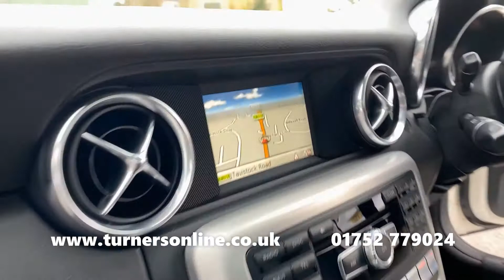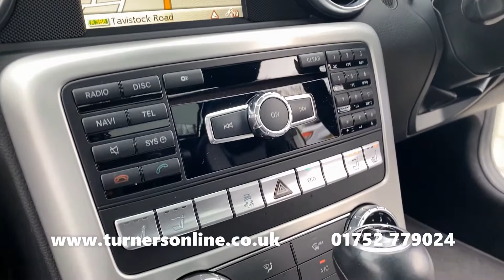2012 (12) Mercedes-Benz SLK200 1.8 BlueEFFICIENCY AMG Sport Automatic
Turners of Roborough are thrilled to present this Mercedes-Benz SLK200 1.8 BlueEFFICIENCY AMG Sport. This beautiful 2-Seater Roadster comes finished in Cirrus White, sat atop 18” 5-Spoke AMG Light Alloy Wheels. The Interior offsets the exterior with Anthracite Leather Upholstery which is accompanied by AMG signature Red Contrast Stitching. This special SLK has covered only 48,000 miles since gracing the road.

Mercedes-Benz has designed the SLK to be a fun and memorable experience. The main feature of SLK is the Power Operated Glass Vario-Roof. This allows light in while the roof is up and can be lowered, giving you a prime driving experience, the way that roadsters are intended to be driven.

The comfort of the seating is fantastic with Heated Seats and AIRSCARF®, keeping you as warm and comfortable as you would expect to feel at home.

The 7 Speed Automatic Transmission Gearbox makes for a simple drive with smooth and seamless gear changes, plus the ability to take control using the PaddleShift feature. Cruise Control, excellent for longer journeys, allows you to rest your legs while the engine maintains a selected speed. Automatic Headlights adjust automatically depending on the light conditions.

The centre console is simple and easy to navigate, housing all of your media features. The Becker® MAP PILOT Navigation System gives you detailed route guidance with the ability to choose a route using voice commands. Listen to a wider range of stations through DAB Radio or your own music with CD Player & USB/AUX Inputs. Connect your mobile via Bluetooth for Hands-Free Calls and music streaming with no mess from cables.